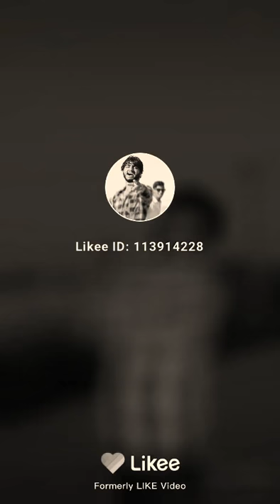April 11, 2020